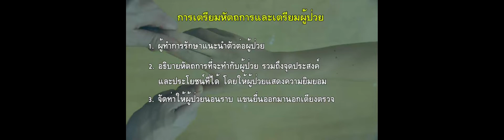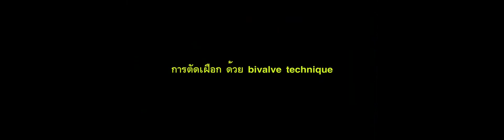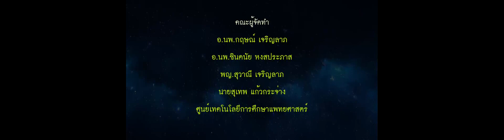การใช้เฝือก short arm cast